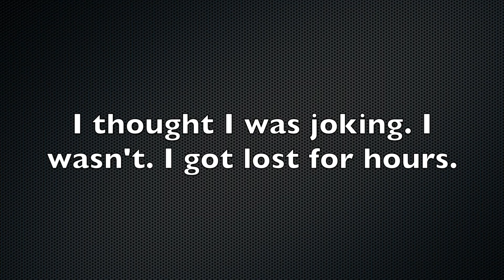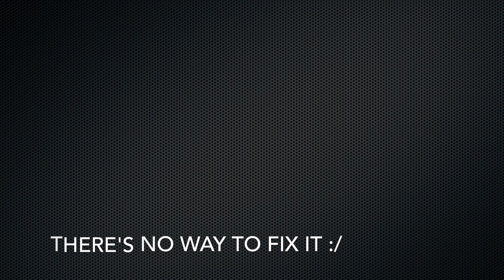Space is TERRIFYING! (Deliver Us the Moon #2)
Finally, part two of Deliver Us the Moon! Once again, this was previously a stream so the quality isn't amazing.